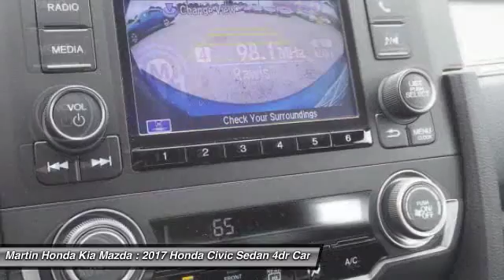2017 Honda Civic Sedan Martin Honda Kia Mazda H175047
2017 Honda Civic Sedan LX

Don't miss this 2017 Honda. Make a great choice today with this must-have 4dr car. Learn more about this 4dr car by contacting the dealership today and own it today.